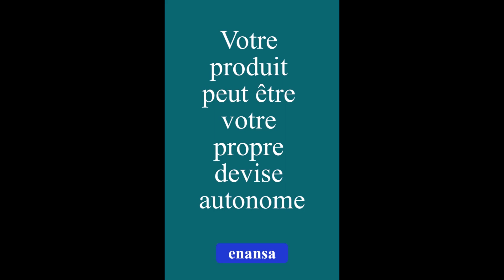investir dans investissements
Votre produit peut être votre propre devise autonome